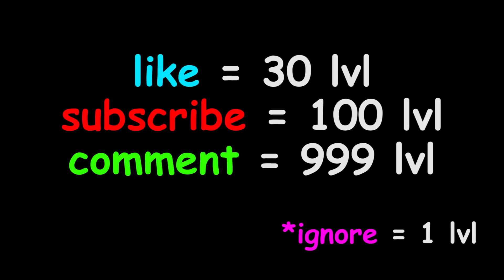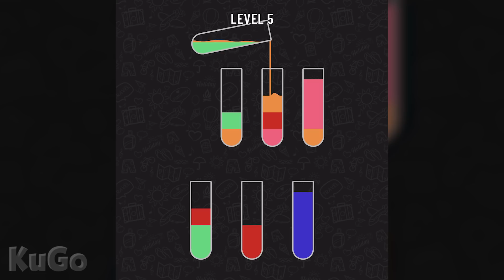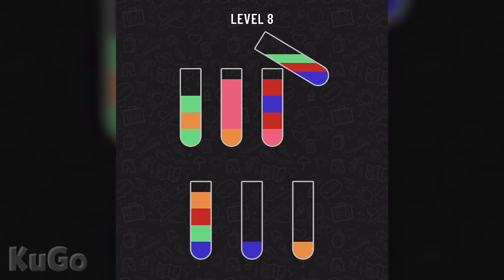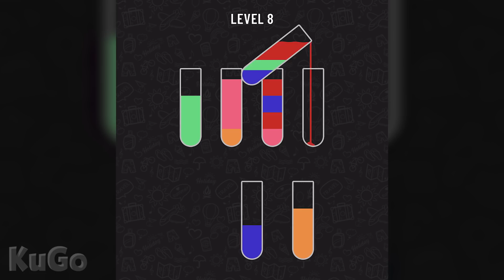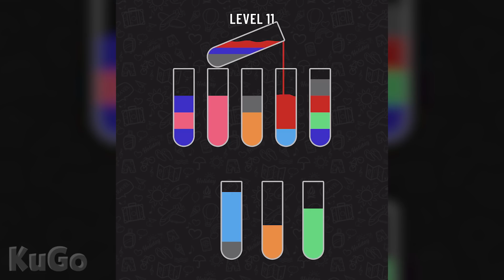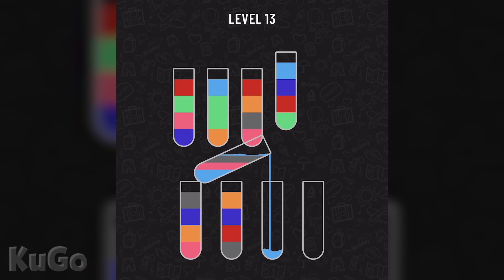ALL LEVELS in Water Sort Puzzle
Water Sort Puzzle - All Levels Gameplay Animation - Top Free Mobile Best Games on iOS iPhone / Android 2020 Video.

Water Sort Puzzle
IEC Global Pty Ltd Puzzle

★ HOW TO PLAY:
• Tap any glass to pour water to another glass.
• The rule is that you can only pour the water if it is linked to the same color and there’s enough space on the glass.
• Try not to get stuck - but don’t worry, you can always restart the level at any time.

★ FEATURES:
• One finger control.
• Multiple unique levels
• NO penalties & time limits; you can enjoy Water Sort Puzzle at your own pace!